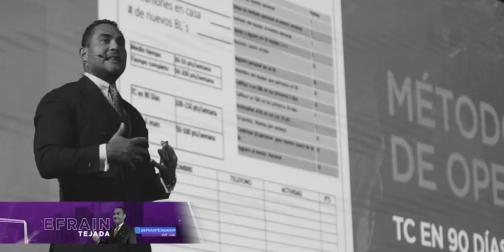Evento Nacional Febrero 2019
Un Evento de la más alta categoría 2 dias de capacitación, promociónes y emociones. Felicitaciones a Nuestros RVP Julián Sánchez y Natalia Valdés

ACN - Flash servicios es una compañía con más de 26 años de existencia y líder en la industria de los servicios esenciales, a través de su modelo de negocio ha ayudado a miles de personas a tener los ingresos que solo el 0.05% de la población mundial logra tener.

Ha llegado la hora para América latina pronto seremos testigos de la mayor transferencia de riqueza que jamás
Se ha visto en nuestro continente, muchos estamos tomando ventaja de esta expansión para lograr un nuevo rumbo he impactar positivamente en la vida de nuestras familias.

Te gustaría tomar parte de esta expansión?
Forma parte de nuestro equipo

Haz clic en uno de los siguientes enlaces y escríbenos para darte la bienvenida a nuestro Negocio.